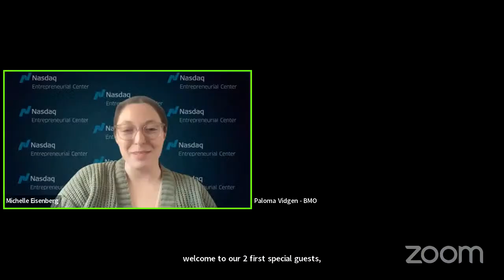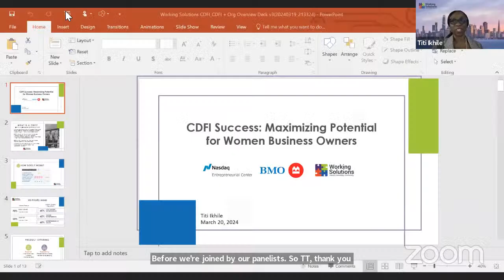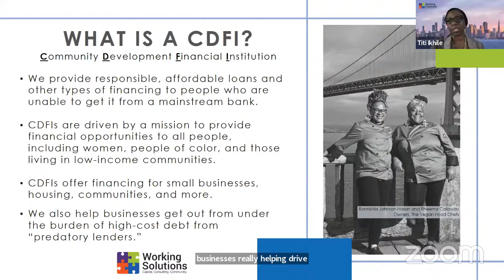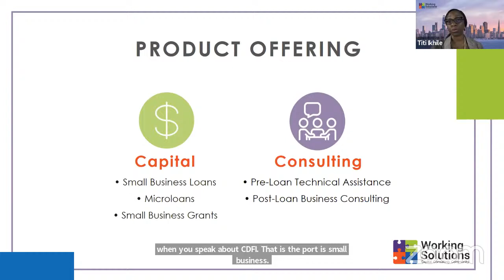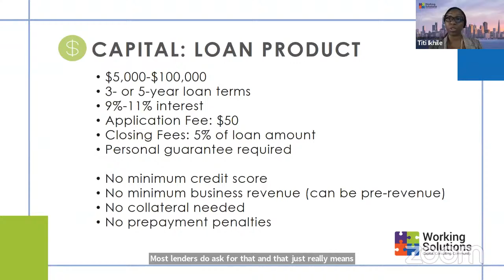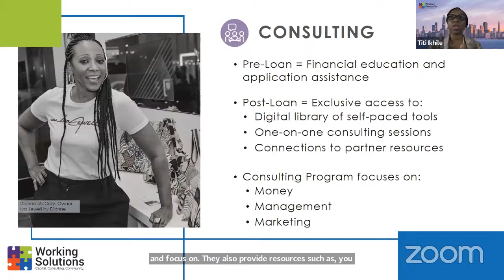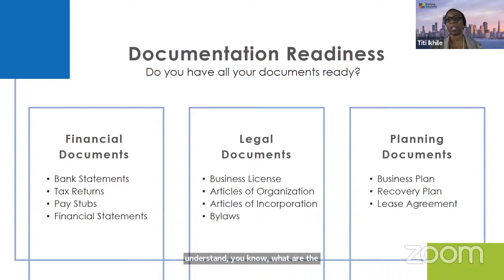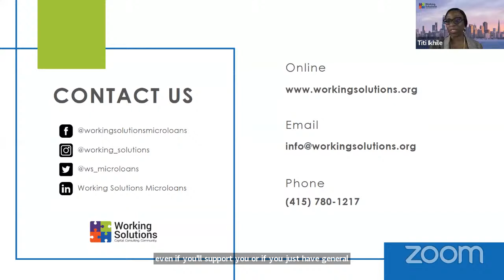CDFI Success: Maximizing Potential for Women Business Owners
Learn how you can leverage support from financial institutions to achieve long-term success with Working Solutions CDFI, BMO, and UnoEth.

Key Takeaways:
  - How to Optimize Your Use of Funding to Grow Your Business: exploring strategic allocation of funds, best practices for building financial buffers for times of uncertainty, and implementation of continuous performance monitoring.
  - Navigating Long-Term Relationships with Financial Institutions: understanding your financial needs, building strong communication channels, and the importance of compliance and risk management.

In celebration of Women’s History Month, the Nasdaq Center is excited to be joined by experts at Working Solutions CDFI and BMO for a dynamic session on how women business owners can set themselves up for success when working with financial institutions like a CDFI. You’ll hear tips and best practices on everything you need to know to maintain a mutually beneficial relationship long-term, along with strategic advice from Xiomara Rosa-Tedla, Cofounder and Owner at UnoEth, who has worked directly with a CDFI and will explore the ways her business has been positively impacted. Join us to learn how long-term financial support from a CDFI or other alternative financing institution can unlock opportunities for your business!

Sign up for our free mentoring platform for entrepreneurs: Mentor Makers